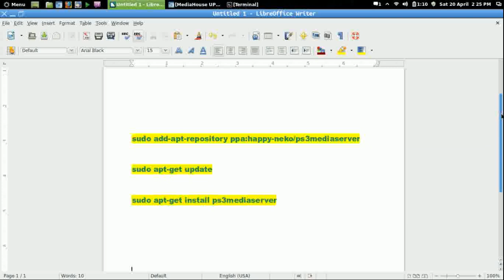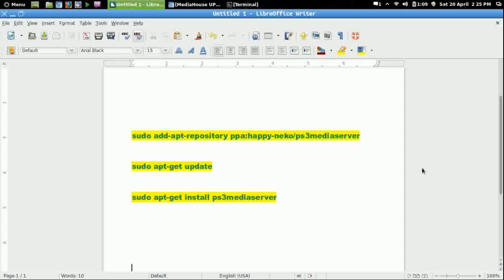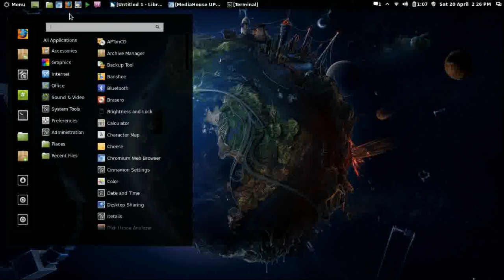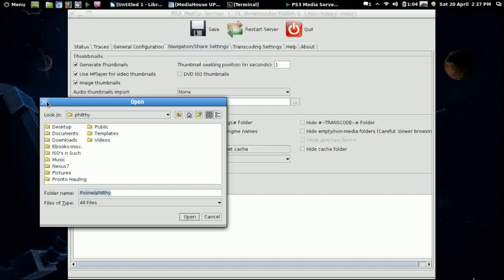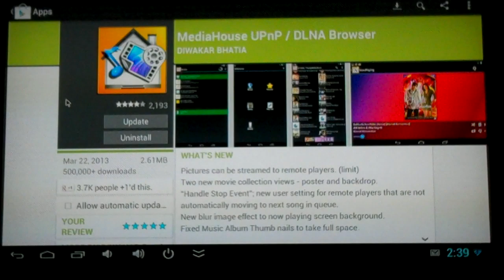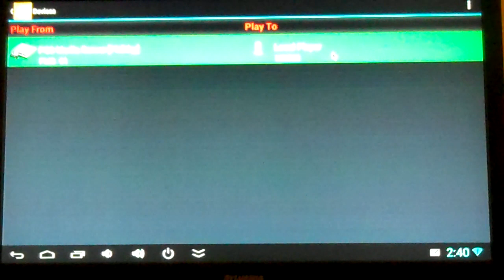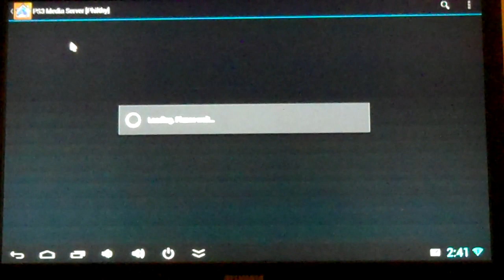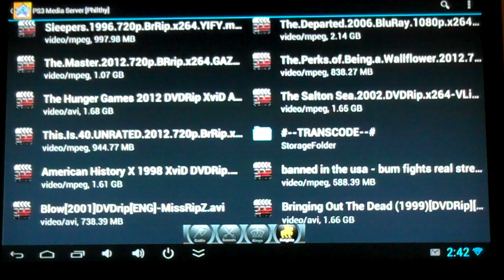PS3 Media Server On Ubuntu/Mint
In this video I'll show you how to install and setup Play Station 3 Media Server on your Ubuntu or Linux Mint PC and stream your video collection to your Android Device. Here are the terminal commands you'll need for the installation...

sudo add-apt-repository ppa:happy-neko/ps3mediaserver
sudo apt-get update
sudo apt-get install ps3mediaserver